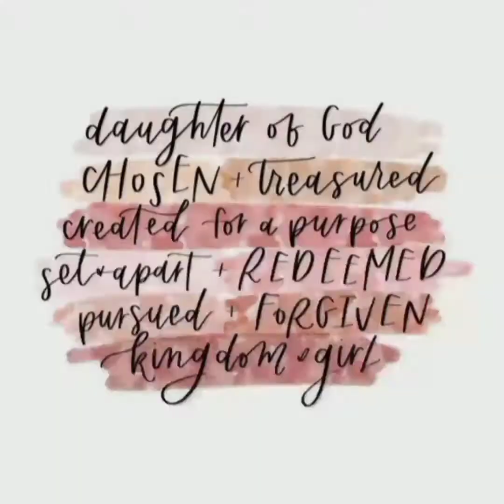DINNER TIME @FAIRWOOD RESTAURANT (SUNDAY OFF)